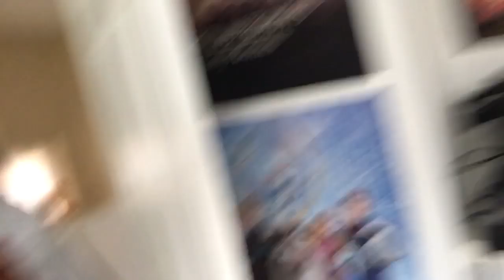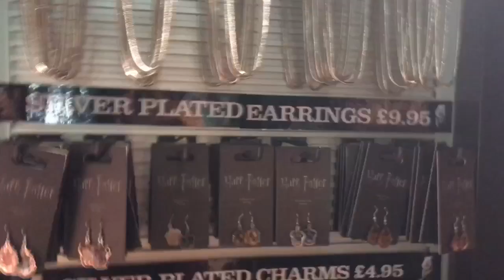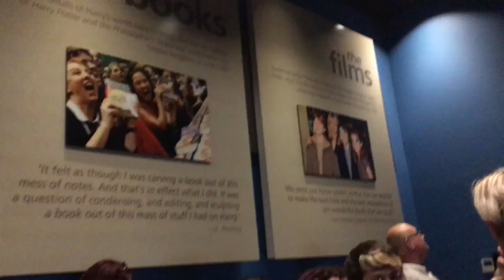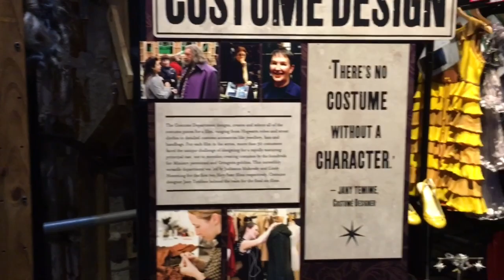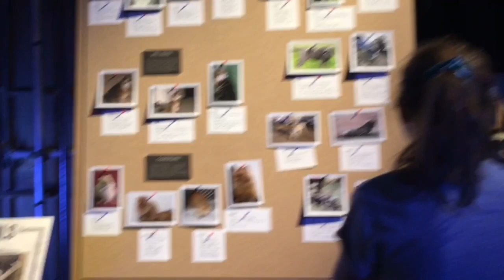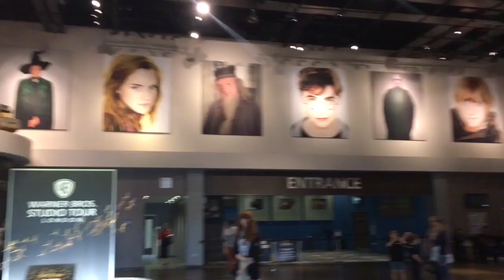HARRY POTTER STUDIO TOUR VLOG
I had an amazing trip to the Harry Potter studio tour with my friends! It was my 6th visit, and I've done a few vlogs of my trips before but have never been all that happy with how they turned out but I think this one is okay! I tried to film as much as possible, I hope you enjoy it! Haul video coming soon